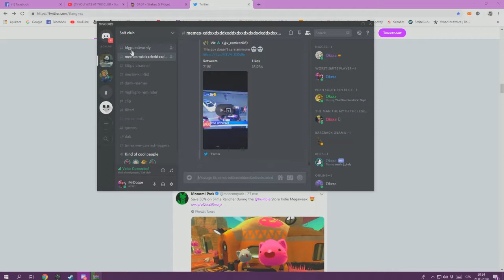okcra n phoenix happi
day 1 of missing okcra